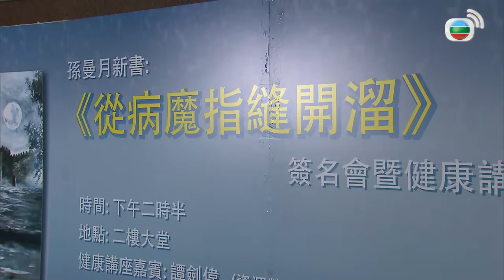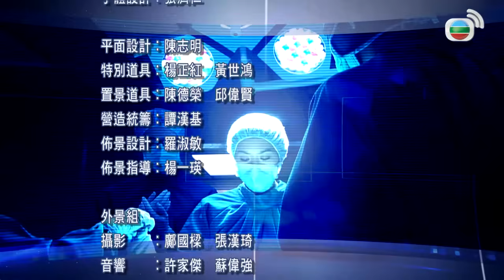TVB បេសកកម្មគ្រូពេទ្យសង្គ្រោះបន្ទាន់ វគ្គ2 25/30 | រឿងភាគហុងកុង និយាយខ្មែរ｜The Hippocratic Crush II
TVB រឿងភាគ - បេសកកម្មគ្រូពេទ្យសង្គ្រោះបន្ទាន់ វគ្គ2 ( The Hippocratic Crush II ) | Tavia Yeung, Kenneth Ma, Lawrence Ng, Mandy Wong | TVBCambodiaDrama | សាច់រឿងនិយាយពីគ្រប់គ្នានៅមន្ទីរពេទ្យមានសមត្ថភាពនិងទេពកោសល្យផ្សេងពីគ្នា។ នៅពេលគ្រប់គ្នាត្រូវធ្វើការនិងបំពេញតួនាទីនោះ គ្រប់ការងារគឺជាទេវតាដែលរក្សាជីវិតរបស់អ្នកដទៃ។